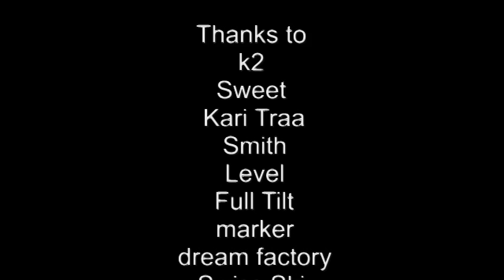Wanna be a Queen WINNER | Nine Queens 2012 | Eveline Bhend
Nine Queens Ski 2012 - Eveline Bhend video entry...